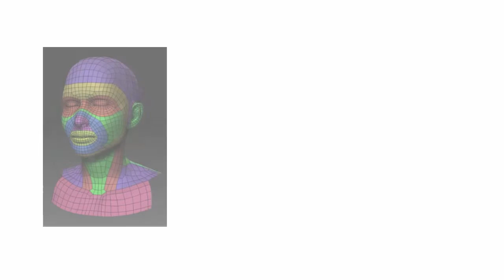Curso Topogun 2 - #1 Introdução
Caso queira mais, acesse e se cadastre para receber outros cursos.
Incentive a produzir mais, assinando o canal, dando um joinha e compartilhando!
Obrigado!